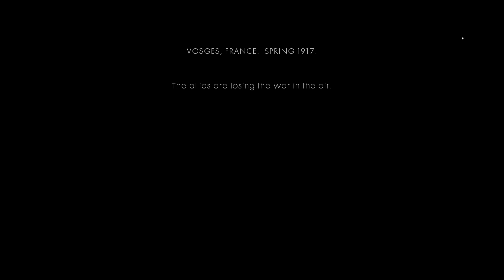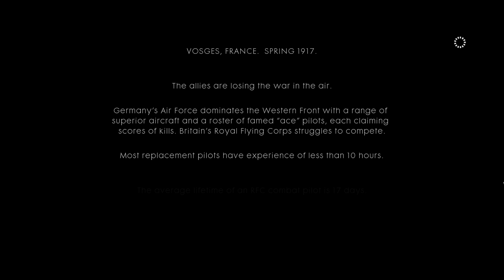Let's Play - Battlefield 1 Campaign - Mission #1 - War Story #2: "Friends In High Places"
The story of an ace pilot named Blackburn who is kind of a scoundrel, self admitted, that cheats his way to a plane that's not his, and its not long before he finds himself in more trouble. While just doing what is meant to be a test run, he comes across German fighter planes, but hes not scared, he loves every minute of it.